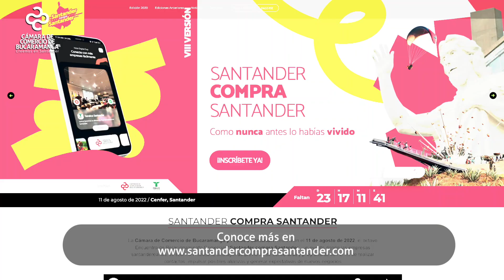1.680 citas de negocio y más de 100 millones en ventas dejó Santander Compra Santander 2022.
190 empresas de 16 sectores, 438 empresarios, 1.680 citas de negocio y más de 100 millones en ventas dejó Santander Compra Santander 2022, el encuentro de relacionamiento empresarial más importante del oriente colombiano, liderado por la Cámara de Comercio de Bucaramanga y Fenalco Santander.

Los empresarios participantes aumentaron su red de contactos, fortalecieron sus relaciones comerciales y generaron nuevas oportunidades de negocio que los llevarán a otro nivel.